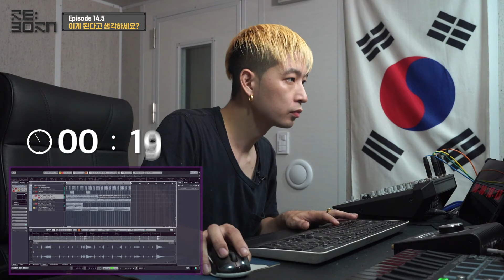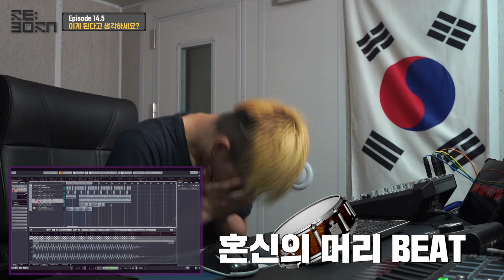[Re:born] EP.14.5 아니 3분 만에 비트를 만들라고?! 또 다시 정PD에게 통수 맞은 디액션... 과연 그 결과는?!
※오늘의 콘텐츠 요약※
저는 PTSD를 얻었습니다...(정PD : ㅎㅎㅎ)

리본 미션은 언제나 방.심.금.물!
디액션과 정PD의 네버 엔딩 통수 스토리~

무리수 가득한 미션을
디액션은 어떻게 헤쳐나갔을지
궁금하다면 지금 바로 ㄱㄱ

👉🏻 타임라인 Check it out!
00:00​~00:29 오프닝
00:30~01:28 오늘의 진짜 미션 소개
01:29~02:12 출전 소감은?!
02:13~05:36 3분 만에 비트 만들기 Full.ver
05:37~06:17 저는 PTSD를 얻었습니다...